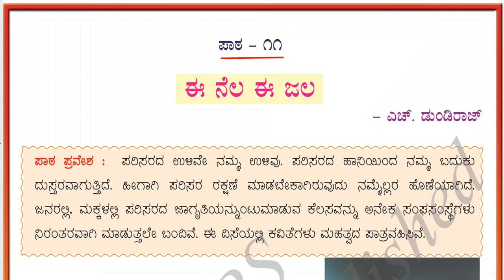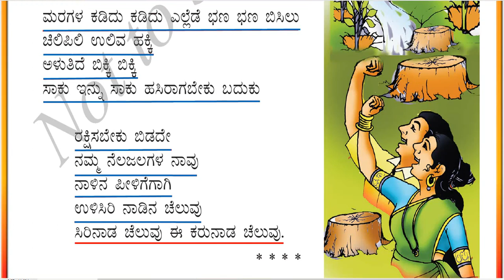7th Std(Karnataka) Kannada(ತಿಳಿ ಕನ್ನಡ, Tili Kannada) Poem-5 (Lesson-15) : “ಈ ನೆಲ ಈ ಜಲ”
7th Std(Karnataka) Kannada(ತಿಳಿ ಕನ್ನಡ, Tili Kannada) Poem-5 (Lesson-15) : “ಈ ನೆಲ ಈ ಜಲ”